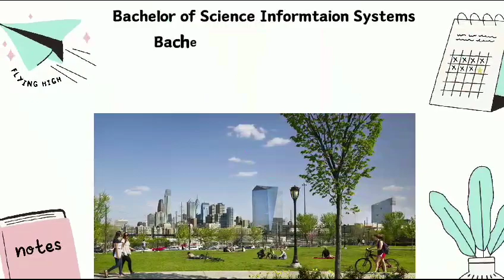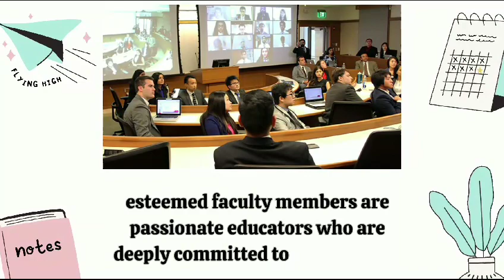Drexel University Usa || Study In Usa